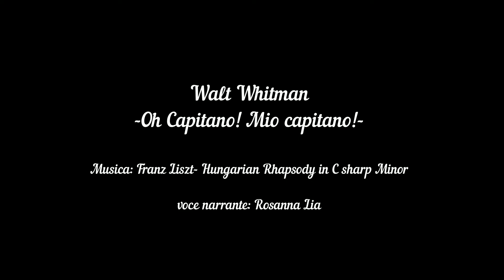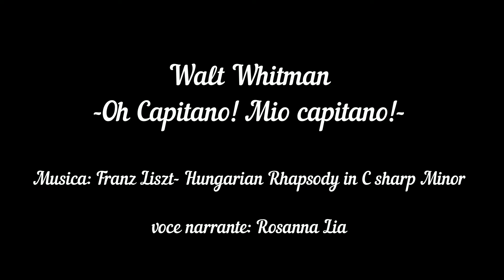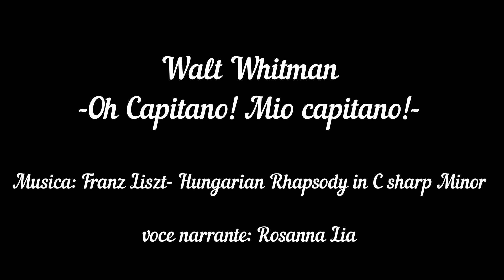Walt Whitman- Oh Capitano! Mio Capitano!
Oggi voglio proporvi l'ascolto di una splendida poesia scritta da Walt Whitman, si intitola "Oh Capitano! Mio Capitano".
Buon ascolto! :-D